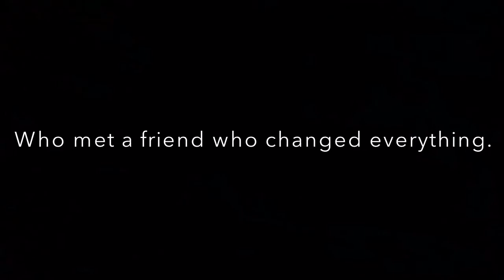My New Friend- There Once Was A Boy Named Aaron.